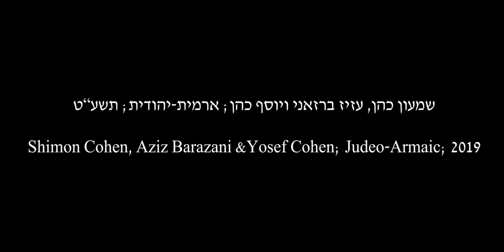לשון הבית: עזיז ברזאני, שמעון כהן ויוסף כהן; ארמית-יהודית (כורדיסטן); תשע"ט/2019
נושא השיחה: תעסוקה ופרנסה

Topic of conversation: Occupation and livelihood